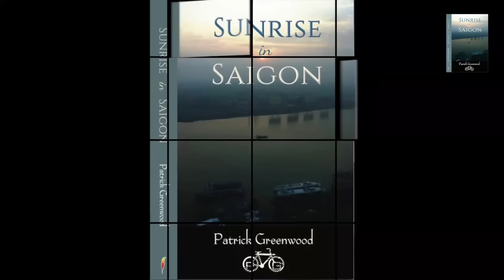A great story of Yujin Kim! | Best book review 2023 | Best book writer in USA | Amazing story!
Yujin Kim has written an amazing story that is sure to captivate your attention.

In this book review, I'll share with you my thoughts on how great this novel is and how you should read it if you're looking for a novel that is romantic, international and full of suspense. If you're looking for the best book writer in the USA, then you need to read my review of Yujin Kim!
Yujin Kim has written an amazing story that captivates your attention.In this book review, I'll share my thoughts on how great this novel is and how you should read it if you're looking for a romantic, international and full of suspense. If you're looking for the best book writer in the USA, then you need to read my review of Yujin Kim!In this video, you can see know the great story of Yujin Kim! and there has the best book review in 2023 and you can see the best book writer in the USA. It's just an amazing story! If you're a writer, then you know that sometimes the inspiration isn't there. That's where the weekly writers' work review comes in!Yujin Kim is a Research Analyst at the International Monetary Fund and an author. She is passionate about promoting economic opportunities for vulnerable populations, including women and disadvantaged youth. She is also the author of a memoir addressing her experience of cultural transition as a Korean international student and its impact on mental health and personal growth. In two weeks, more than a hundred people supported her pre-launch campaign.Other than her work, she’s a lover of travel, food, and people.✉️ .

week we will feature an up-and-coming writer, author, blogger, and influencer discussing their works and projects. Specializing in unique coffee and espresso beans from all over the world.Patrick Greenwood (Your Host)Patrick Greenwood, after military service, he embark on a 25-year career in the information technology field working in various roles in sales, engineering, support, and design. Many of his inspirations for writing came via his business travels to places like Vietnam, China, Japan, Taiwan, and Portugal. A true believer in listening to one's passion, Patrick began writing in early 2020 based on several trips he made while cycling in various countries. In this novel, “Sunrise in Saigon”, Patrick draws upon several non-fictional events that happened in Vietnam including the war with the US, the last days of Saigon falling, and the chaos at the US embassy. Having remembered these events as a young man, Patrick grew up wanting someday to travel to Vietnam and visit these places for himself.In 2012, Patrick did make the first trip to Vietnam to find the lost US embassy and the catholic nuns that helped with “Operation baby lift. Patrick followed his passion for cycling by completing several bike tours in Ho Chi Minh City and the Mekong delta regions.Patrick is a holder of a B.S and MBA in Global Marketing along with completed several post-graduate certificate programs in information security, Internet of things, and global management from MIT. Patrick is married and resides in Carlsbad California.